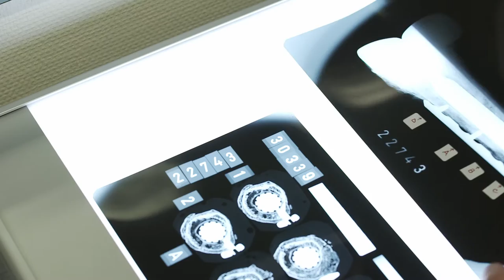About the AO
This film gives an overview of the work of the AO, the premier innovator in the surgical treatment of bone fractures and disorders.

Innovation at the AO goes from bench to bedside, including basic research, product development, clinical validation, and valorization.

The AO covers different specialist areas, brought together into one global community, one network, one powerhouse of excellence focused on improving patient care.